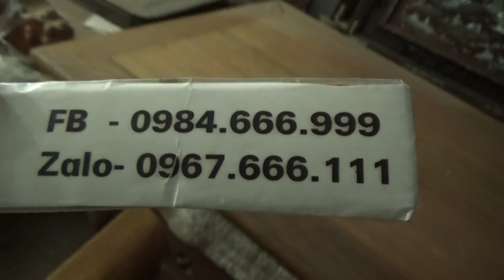ĐỒ GỖ ĐỨC HIỀN : 2 tranh khảm Quê xưa, 2m53 x 45 trieu 1 ch. 10-10-2018 q Ô Môi, Cần Thơ